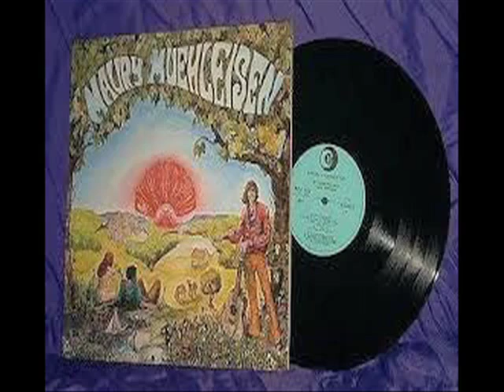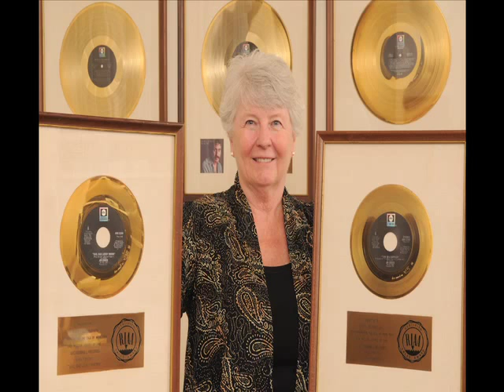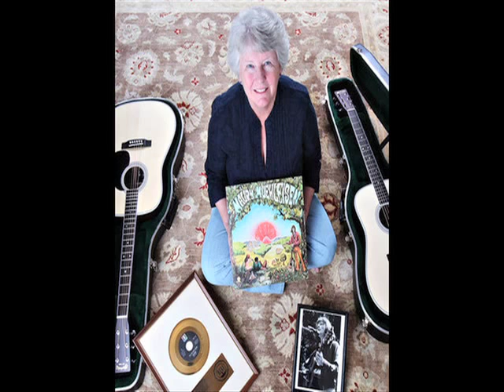Remembering Maury Muehleisen: Tommy West & Mary Muehleisen Interview - 01.12.15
Famed Disc Jockey, Eddie Winters and Co-host,. Jeremy Wheat reach out to legendary record Producer, Tommy West about his first impressions of Maury Muehleisen and immediacy of his genius as a songwriter and guitar player. You won’t want to miss this rare interview with the man who recorded Maury’s Gingerbreadd album, as well Jim Croce’s first 3 albums.

Later, Eddie and Jeremy speak to Mary Muehleisen and learn stories of Maury’s childhood, musical genius and quick rise to stardom along side Jim Croce. The boys get a glimpse into the Muehleisen household with stories of Maury’s writing and recording process, The release of his album Gingerbreadd (1970) and the Maury’s deep friendship with Jim Croce and Tommy West.

You will not want to miss this rare, in-depth conversation behind one of popular music’s greatest unsung heroes, Mr. Maury Muehleisen.

Maury Muehleisen was a young and gifted musician who recorded his first and only album, “Gingerbreadd” for Capital Records in 1970. Shortly afterwards, Maury became fast friends with Jim Croce and the pair became musical partners. Jim and Maury, along with Producer Tommy West & Terry Cashman, recorded Jim’s first 3 Albums and during which time, Jim Croce shot to super stardom. Only 8 days after completing Jim Croce’s 3rd album both Jim and Maury were killed when their plane crashed upon take off in Natchitoches, Louisiana on 9/20/73. Maury was only 24 years old and Jim was only 30.